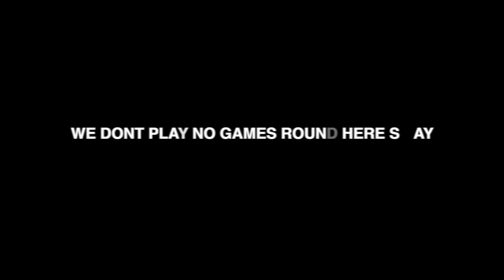Send War - Cuntra "Official Video" 2LM Reacts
Help Me Keep These Videos Flowing Daily!!

▶︎PSN: TooLITMafia